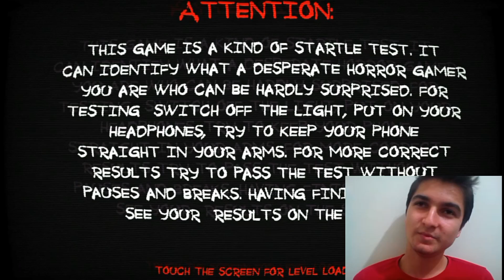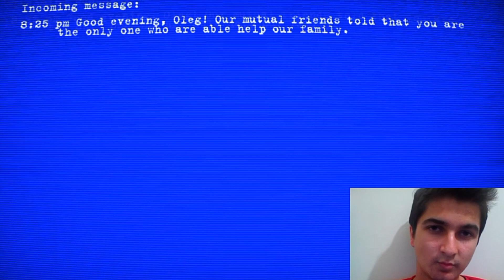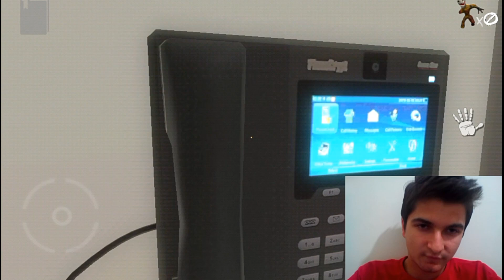Sadece Deep Web' de Olan Korku Oyunu [Mobil Oyun] Kalp Krizi Olanlar İzlenmesin!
HEPİNİZE MERHABA, BEN GÜNÜMÜ KİTLEME ADAYAN İNTERNETSİZ - İNTERNETLİ ÜCRETSİZ EN İYİ MOBİL OYUNLARI LİSTELEYEN GEREK TÜM DUYGULARIMLA BİZİ EĞLENDİRECEK İÇERİK ÜRETEN SADECE BİR KİŞİYİM ve BENİ YOTUBER YAPAN SİZSİNİZ ŞİMDİ SIKI DURUN BİRLİKTE DAHA ÇOK EĞLENECEĞİZ DAHA ÇOK YUMRUK ATIP KAMERA KIRCAZ :D